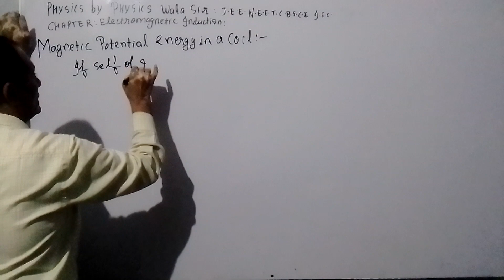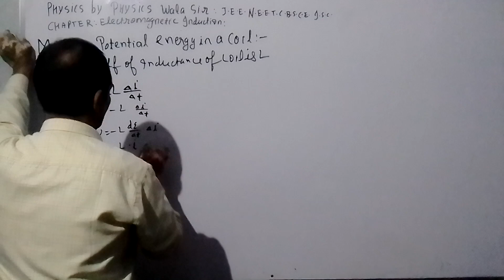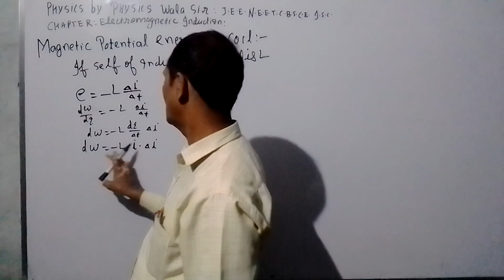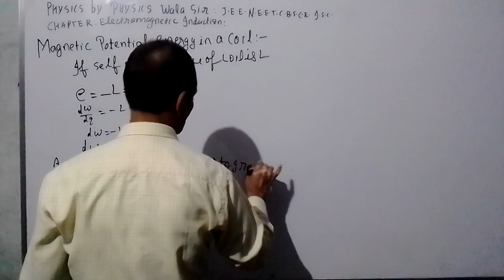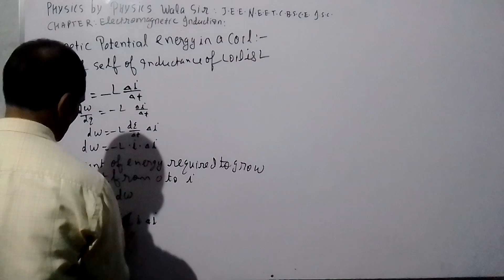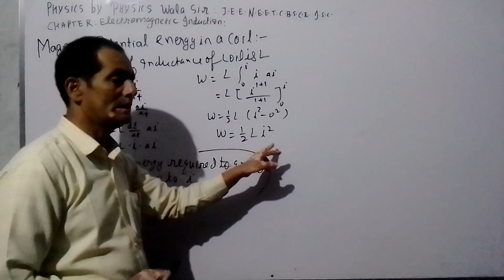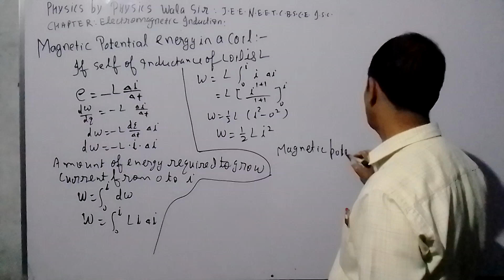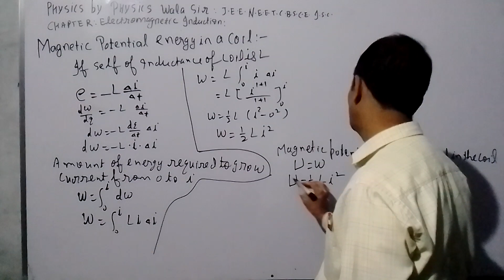PHYSICS BY PHYSICS WALA SIR J.E.E. N.E.E.T. C.B.S.E. ALL STATE BOARD (3)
CLASS XII PHYSICS CHAPTER ELECTROMAGNETIC INDUCTION